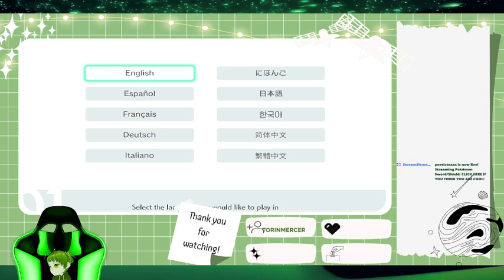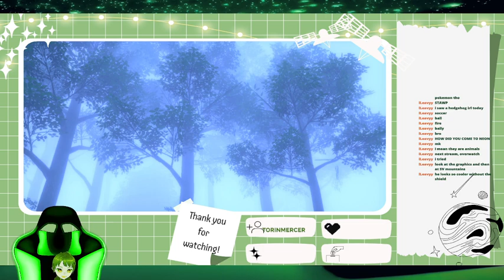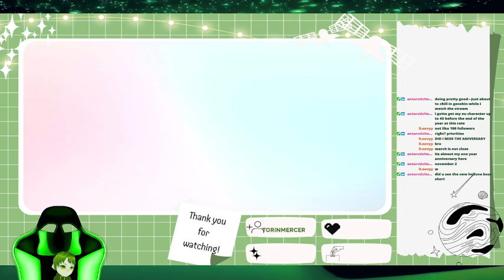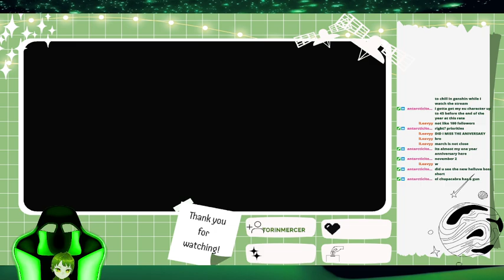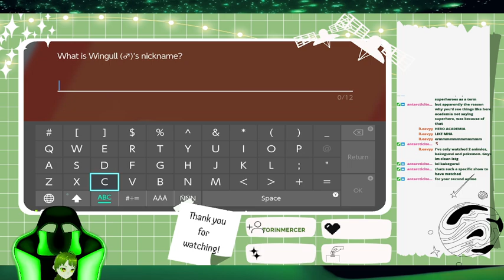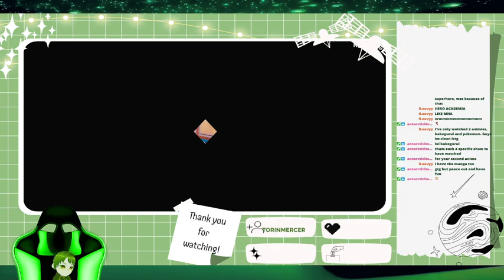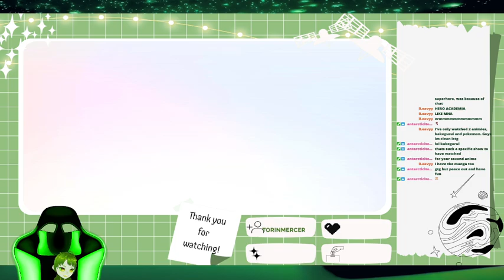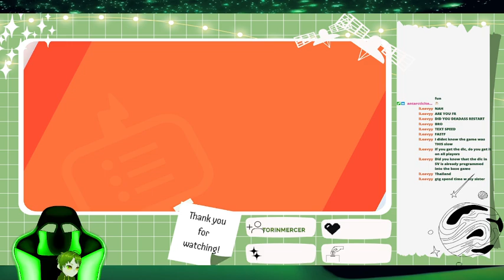Let's try this one more time! - Pokemon Shield Nuzlock - Pt 1